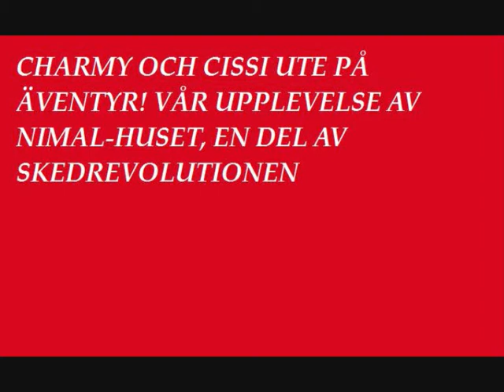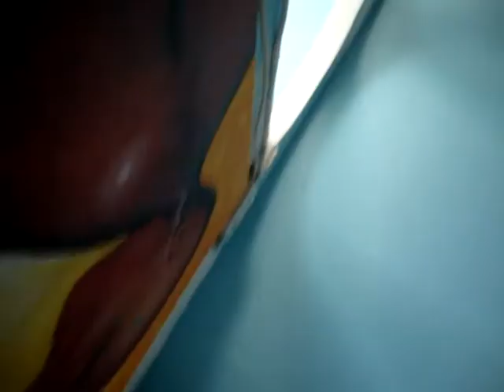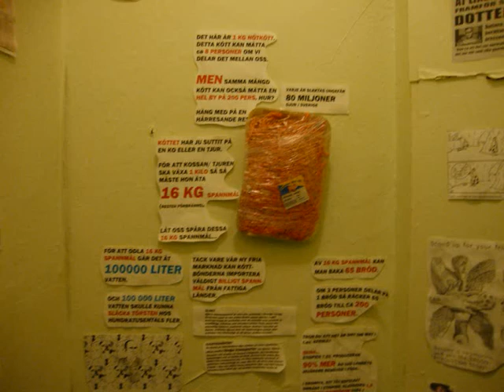Miakas vlogg: Nimaihuset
Jag och Charmy på besök på Nimaihuset i Gbg som är en del av skedrevolutionen, vi fick gratis mat och hade det väldigt trevligt.